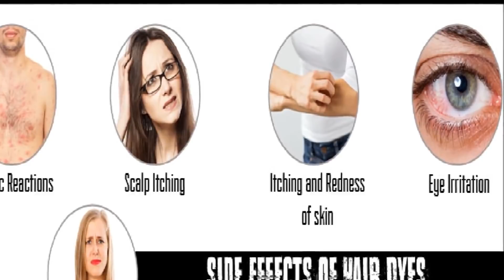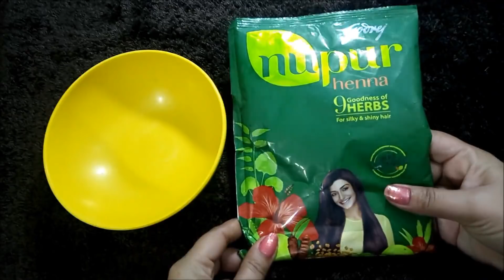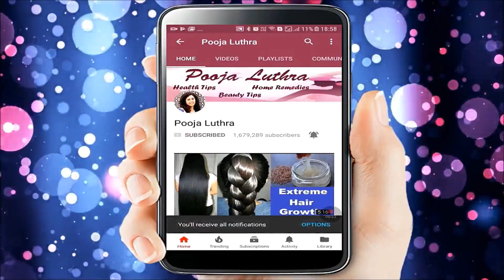In 2 Hours Turn White Hair to BLACK Hair Naturally Permanently- No Chemical No Dye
In 2 Hours Turn White Hair to BLACK Hair Naturally Permanently, No Chemical No Dye, 100% Natural Hair Color
In this video I am sharing with you the method of making natural hair color / hair dye at Home in Hindi. This homemade natural hair color will turn your white hair into black hair permanently. Ingredients of this hair color are-
Coffee Powder
Tea Powder
Beetroot
Henna Powder.
How to make natural hair color at home-
Step 1- grind beetroot in mixie and make a smooth paste. Strain the beetroot juice from the beetroot paste.
Step -2 Boil tea powder in with 1.5 glasses of water.
Step 3- Mix coffee powder in Henna powder.
Step -4 Mix beetroot juice and tea concoction in it.
Step 5- Pour the mixture in an iron wok and soak it for 8-10 hours.
Apply this natural hair color on your hair for 2 hours and then wash your hair with water. Use this natural hair color once in 15 days to turn white hair into black hair permanently.
सफेद बालों को हमेशा के लिए सफेद बालों को हमेशा के लिए  घर पर बनाए नॅचुरल Hair Color,
Get rid of premature greying of hair,
safed balo ko kala karne ke nuskhe,
Bala kale karne ka upay,
homemade hair clor,
bal kale kaise kare,
how to make hair color at home,
बिना डाई के सफेद बालों को काला बनाएगा ये जबरदस्त नुस्ख़ा आप भी कहेंगे पहले क्यों नही बताया-
Safed Balo ko kala karne ke nuskhe | White hair treatment  | White to black hair naturally in Hindi-
सफेद बालों को हमेशा के लिए जड़ से काला करने के घरेलु नुस्खे | Turn white hair to black naturally-
घर पर हर्बल नेचुरल  डाई / हेयर कलर बनाने का आसान तरीका | Herbal Hair Color/Hair Dye | Pooja Luthra-
हेयर कलर या डाई के बिना सफेद बालों को काला करने के उपाय: White Hair Treatment-